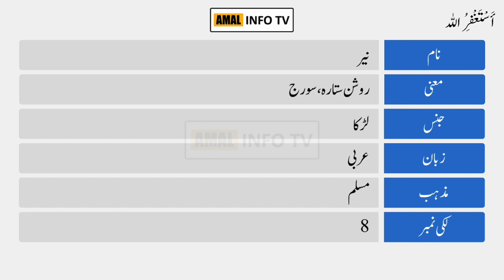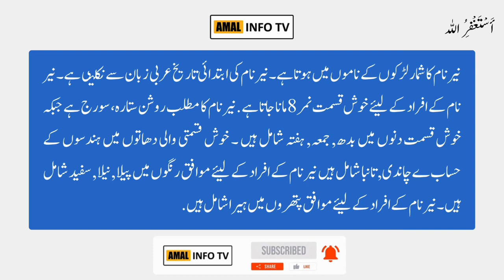Nayyar Name Meaning in Urdu | Nayyar Name Ka Matlab Kya Hai | Amal Info TV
Nayyar  ( نیر ) is a Muslim boy Name. The Nayyar  Name Meaning in Urdu is " روشن ستارہ ". Nayyar name is Arabic originated, which is related/connected with Islamic Name Nayyar . Also find other important details about Nayyar Name in this Video Like Color, Compatible Stone & Metals, Religion, Language, and Many More..!!

👉 Detail: In this video you will find all kind of details about nayyar  name meaning in urdu & lucky number, nayyar name status, nayyar name meaning whatsapp status or if you have any other query so you can ask in the comments section.